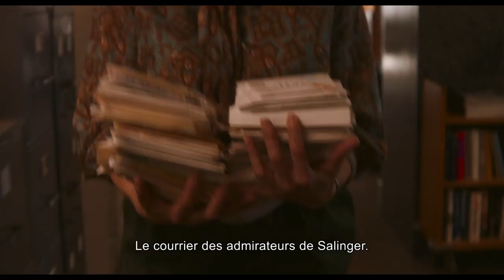MON ANNÉE À NEW YORK Bande Annonce VOST (2020) Margaret Qualley, Sigourney Weaver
MON ANNÉE À NEW YORK Bande Annonce VOST (extraits), film en français au cinéma le 13 janvier 2021.

MON ANNÉE À NEW YORK Trailer VOST